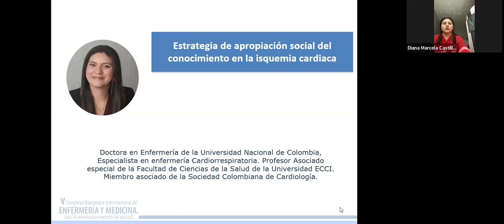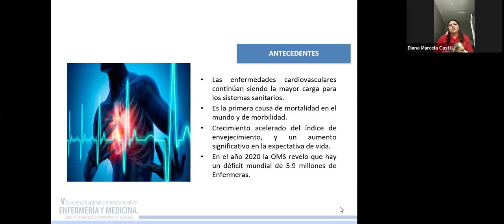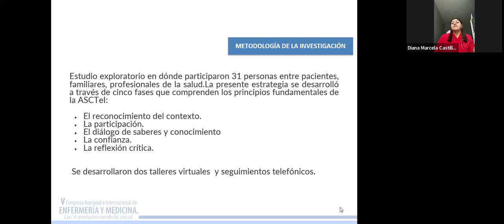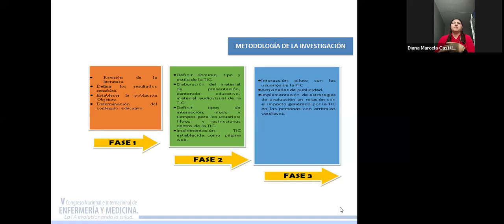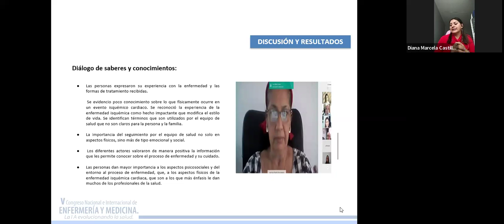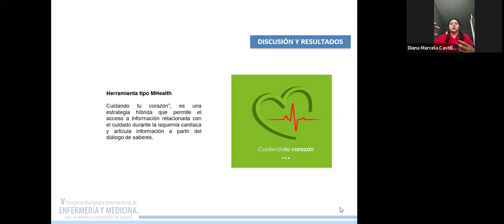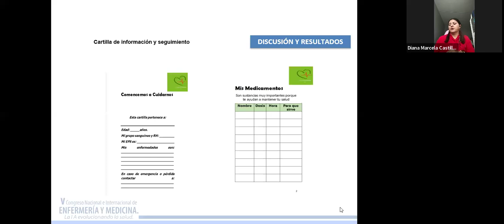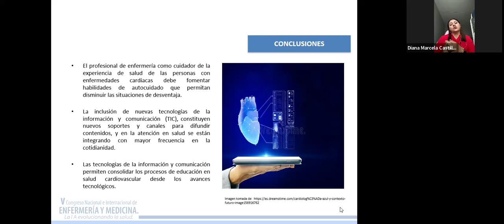V CONGRESO NACIONAL E INTERNACIONAL DE ENFERMERÍA Y MEDICINA. La IA evolucionando la salud. 2024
CONFERENCIA: Estrategia de apropiación social del conocimiento en la isquemia cardiaca EXPOSITORAS: Dra. Diana Marcela Castillo Sierra Lina María Vargas Escobar Melany Johana Moreno Nieto Sandra Patricia Díaz Farfán Universidad El Bosque